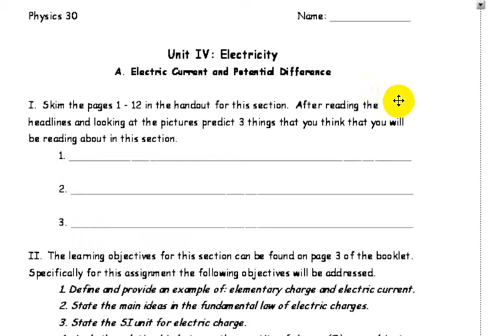Unit IVA Electric Current and Potential Difference PI